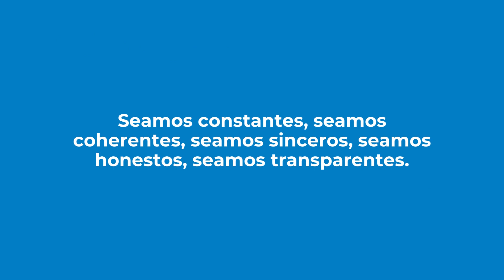Construyamos confianza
Confianza es sinónimo de esperanza,
diálogo, cooperación,
compromiso mutuo
y reciprocidad.

Confianza es credibilidad, previsibilidad y responsabilidad.

Poder confiar supone
una correlación entre
lo que se piensa y se dice,
y lo que se dice y se hace.

Sin confianza no se avanza,
no se construye,
no se alcanza el objetivo.

Sin confianza no hay futuro,
ni trascendencia.

La confianza nos permite construir relaciones sólidas.

Seamos constantes,
seamos coherentes,
seamos sinceros,
seamos honestos,
seamos transparentes.

Demostremos con hechos.

Hagamos que nuestros actos se vuelvan predecibles.

Demos testimonio de nuestra bondad.

Confianza es la libertad
de poder ser uno mismo,
con el otro,
sin miedo de ser.

¡Plan País Argentina sos vos!